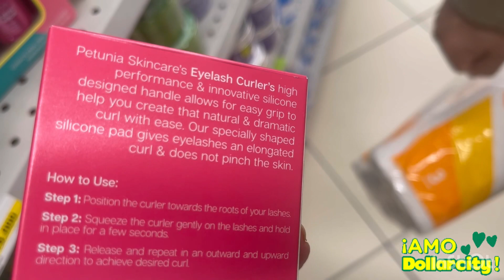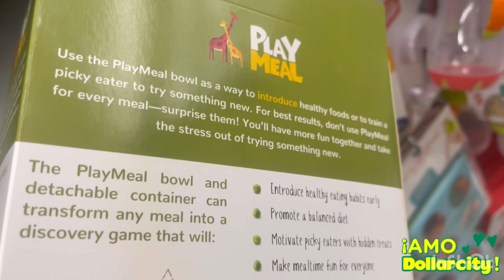Compras Fin de Mes Dollarcity!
Hola chicas y chicos bienvenidos todos a un nuevo Recorrido por la tienda Dollarcity nuestra tienda favorita además les mostraré algunas comportas que estuve realizando en la Tienda productos que necesitaba para este fin de Mes espero que disfrutes este video que me regales tu like si te ha gustado y que puedas seguir en sintonía con mi canal este video está hecho con mucho cariño para todos ustedes gracias por quedarte hasta el final del mismo ahora si comencemos!